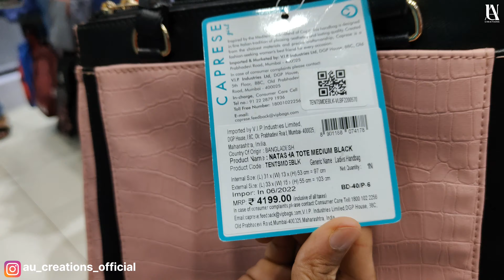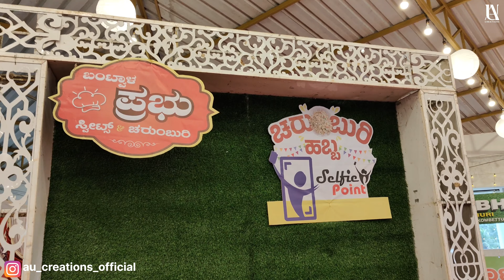ಚರುಂಬುರಿ ಉತ್ಸವ | GL Mall | Prabhu Charumburi | Indipendence Day Special | Fun Filled Tulu Vlog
ದಿ। ಯು ವಿ ಗೋವಿಂದ ಭಟ್ ಮತ್ತು ದಿ। ಪರಮೇಶ್ವರಿ ಯು ಜಿ ಇವರ ಆಶೀರ್ವಾದದೊಂದಿಗೆ,

Travel Partner
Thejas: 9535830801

Special Thanks To:
Guru Ubaradka
Raamnath Shenoy
Jagath Shastry
Shwetha Guru
Smitha K